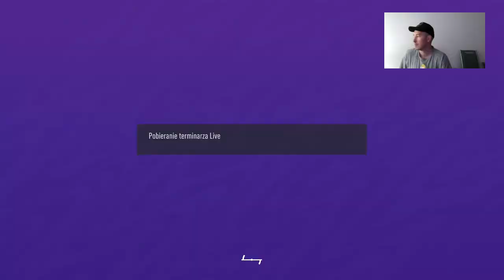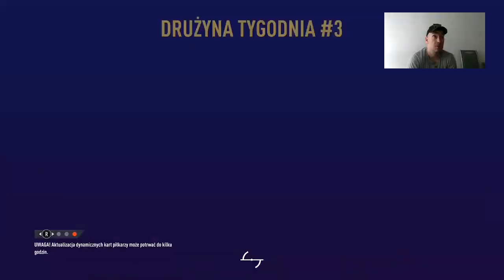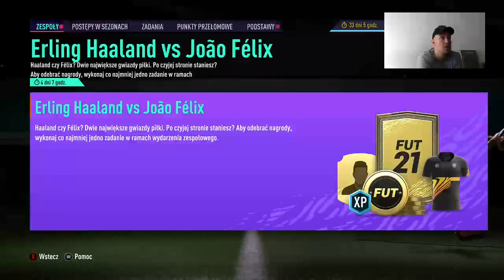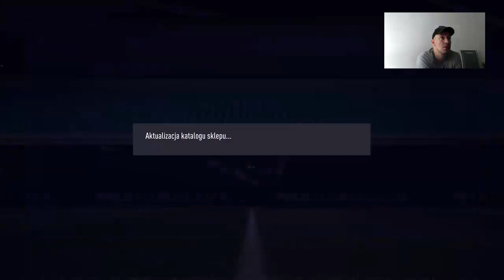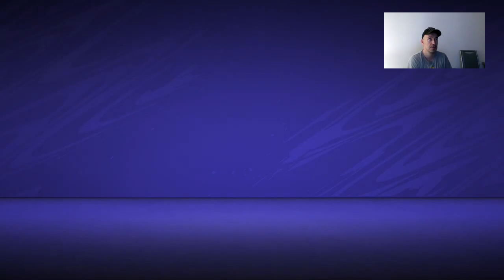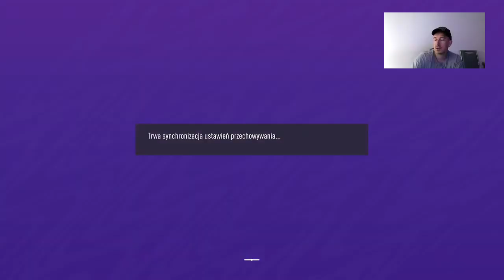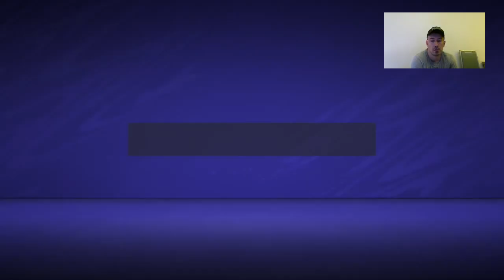FIFA21 Ultimate Team Poor Man Road To Glory #3 - Matej Vydra - kolejny weekend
FIFA21 Ultimate Team Poor Man Road To Glory #3 - Matej Vydra - kolejny weekend -- Watch live